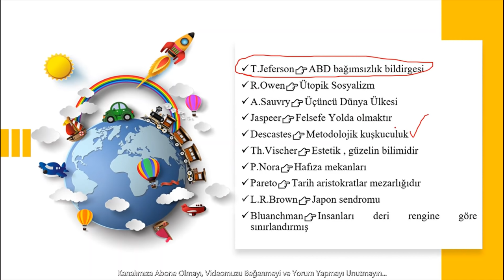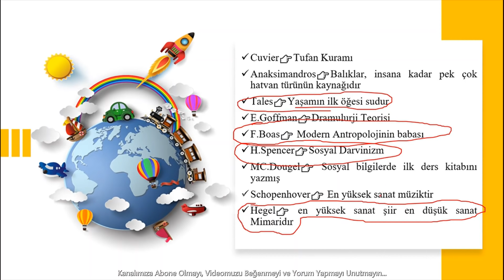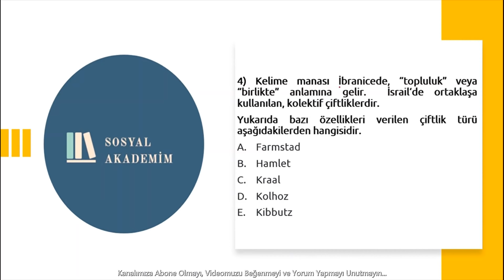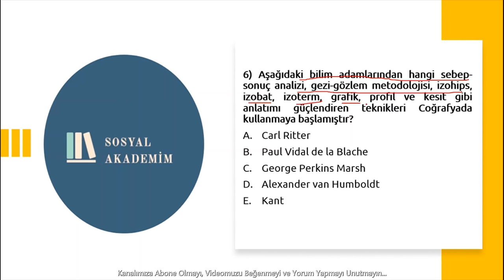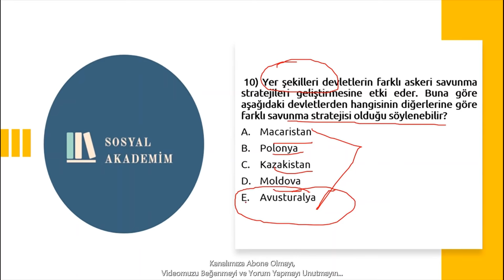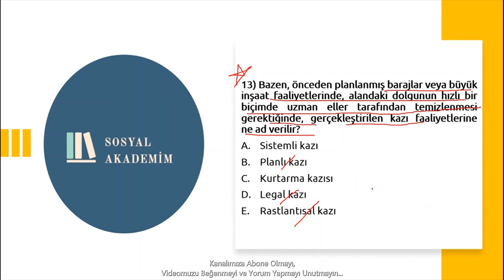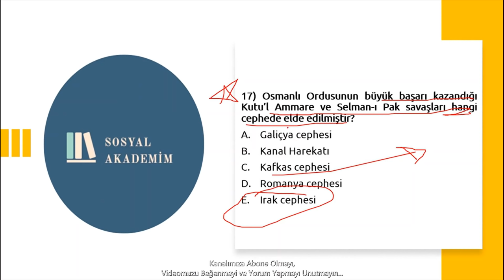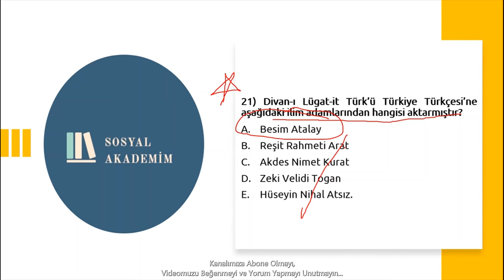Karışık ÖABT Soru Çözümü!! ( Kuramcılar ve Özelikleri, Nokta Atışı Son Sorular ve Son Tekrar Şanşı)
Kanalımıza hoşgeldiniz. Sosyal Bilgiler ÖABT Alan Eğitimi denemesi yayında.